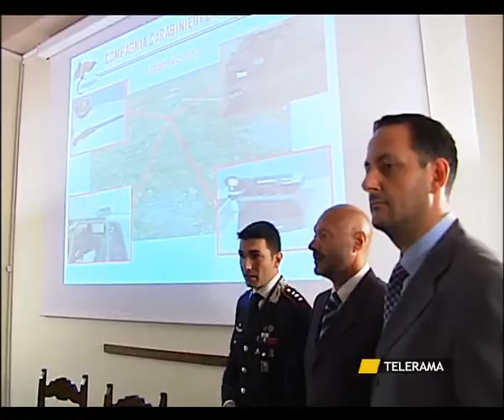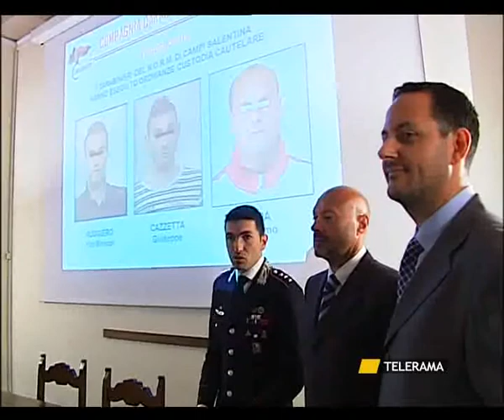SVZ ARRESTI LECCE BRINDISI 11 GIUGNO.avi